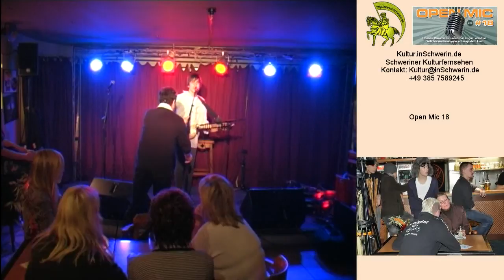Kultur inSchwerin 13 T 02